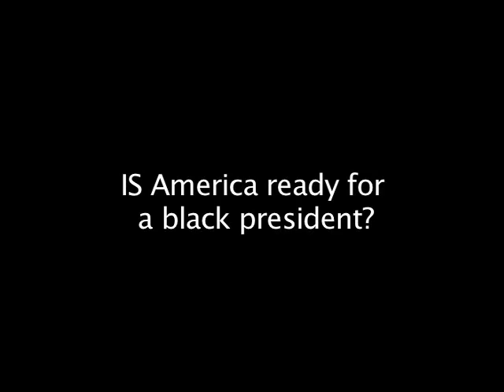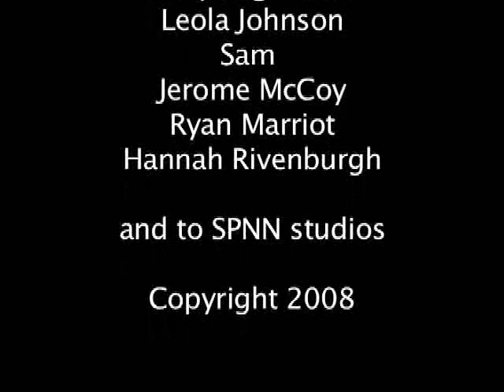Obama and Race: The Truth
Created during the Summer 2008 Real Reality TV class, made possible through partnership with the St. Paul Connections Program. St. Paul Connections is a program of St. Paul Public Schools in St. Paul, Minnesota.